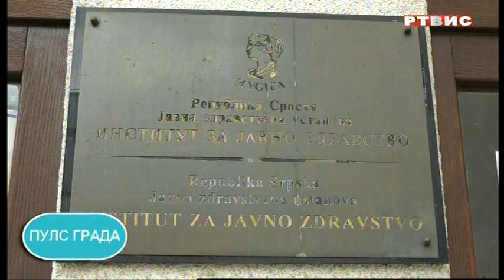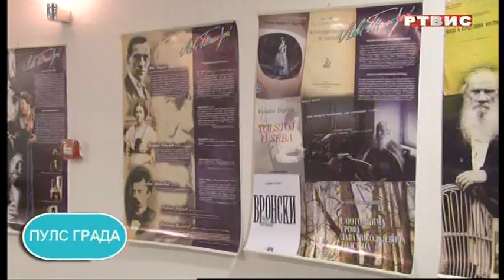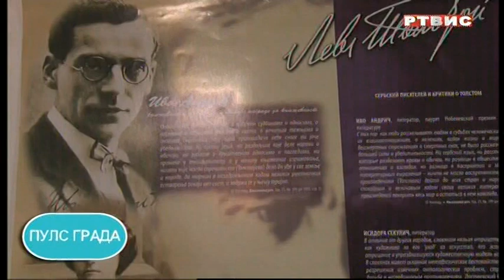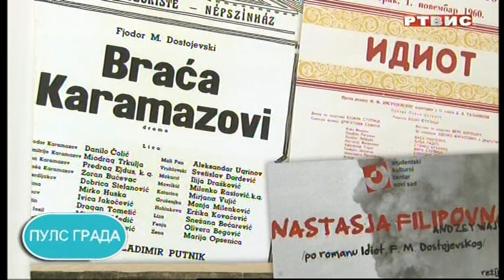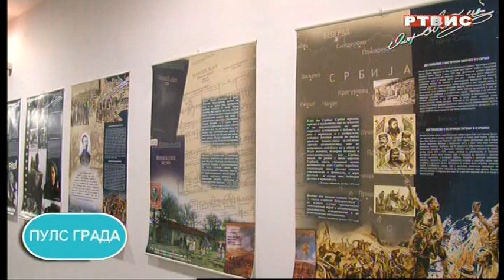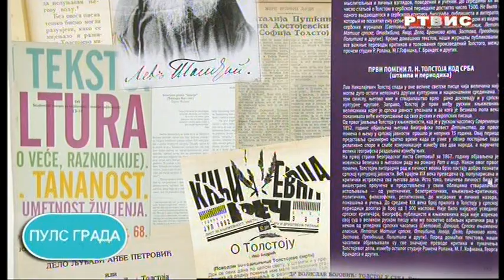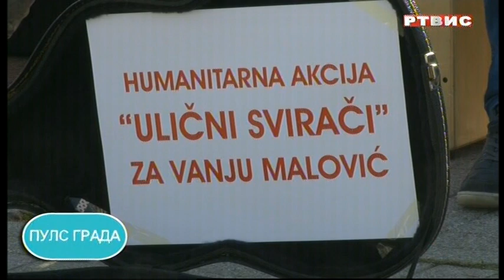"PULS GRADA", RTVIS, 13.11.2021.